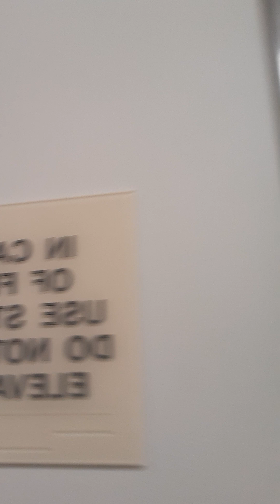I am a pig with piggy nose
Secret Service Piggy Boy.